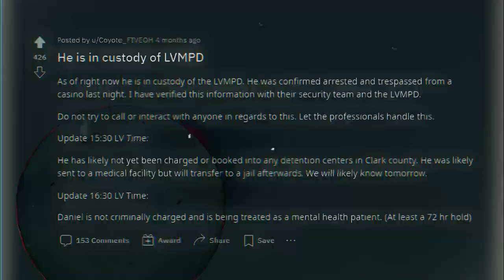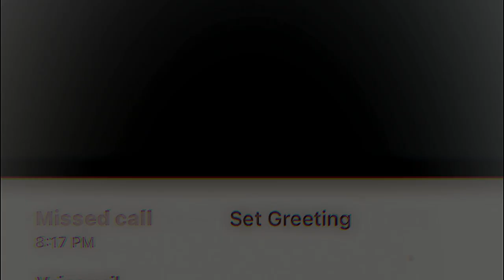The Daniel Larson Documentary - (Part II Trailer)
Prepare to witness the collision of fame, vulnerability, and the raw human spirit as we unveil the next chapter in Daniel Larson's extraordinary story. This is the trailer for "The Daniel Larson Documentary - Part II: The Travel Arc," and I invite you to embark on this unforgettable journey with me. Summer 2023.
New videos whenever I feel like it.